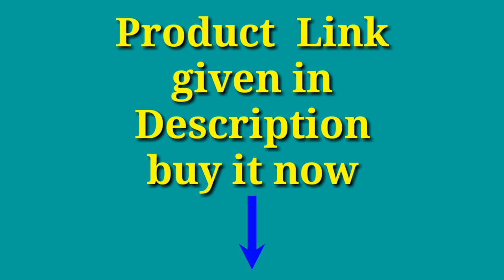Hair dryer cheapest at Rs 299 only best hair dryer .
Namskar... Dostoo
Me hu divyanshu vyas
Swagat hai apka mere ...Youtube channel ke Iss naye vedio ke sath.
Toh dosto aaj me laya hu ek jabardast offer
jis me mene ek naye offer ke bare me bataya hai.

offer name-Skyline N-1290 Foldable Hair Dryer (1000 W, White, Pink) only At Rs.299